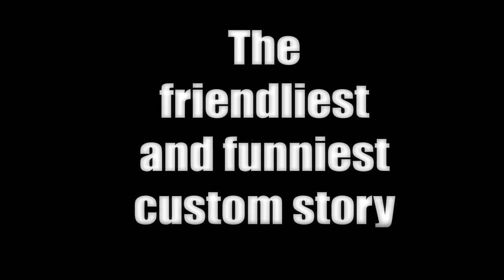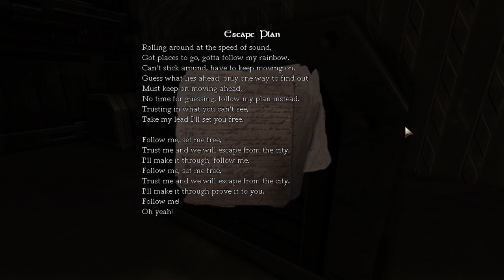Mein Hirn zerläuft! - It's Hurting my Eyes (Amnesia Custom Story) [Let's Play | Deutsch | HD]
►► It's Hurting my Eyes... Die wohl abgefahrenste Custom Story EVER!

Das Einzige was mir wirklich einfällt ist... DAFUQ? ... Ich hab instant eine Krankheit...^^ Litronom, du hast einen an der Klatsche! ABER ABSOLUT!

Daniel E.
Postfach 52 03 16
12593 Berlin